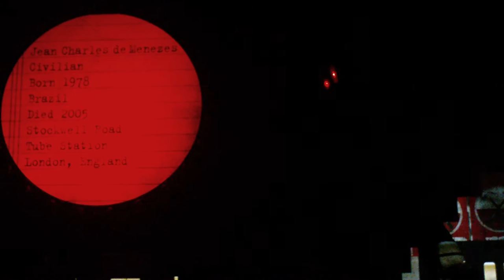Roger Waters - Chile 03/03/2012 - The Ballad Of Jean Charles de Menezes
Parte del segundo show de la gira sudamericana de "The Wall Live", y la cuarta presentación de Roger Waters en Santiago de Chile. Grabado desde la fila 15, Roger aprovecha de dar las gracias al público chileno, felicitar al coro de niños que lo acompañó en ABITW y dedicar el show a la memoria del cantautor chileno Víctor Jara y a los detenidos desaparecidos.